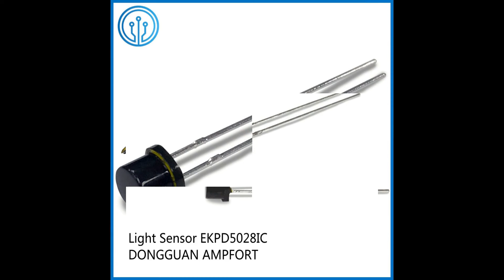Excelitas VTT9814FH Replacement Phototransistor Light Sensor EKPD5028IC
We can provide excelitas PIR Sensor Module，ekpd5028ic PIR Sensor Module，vtt9814fh PIR Sensor Module and so on.
Dongguan Ampfort Electronics Co., Ltd., quality Excelitas VTT9814FH Replacement Phototransistor Light Sensor EKPD5028IC manufacturer from China.